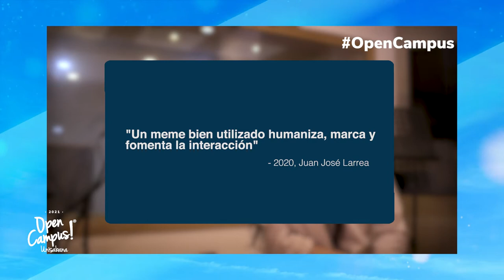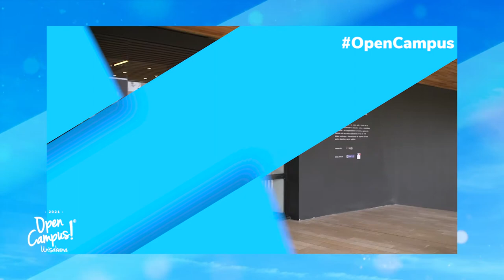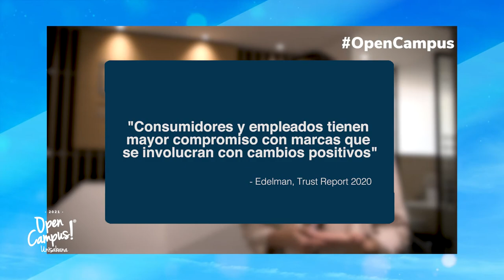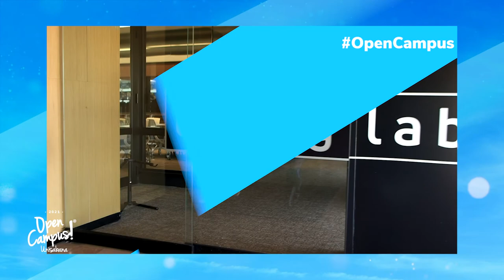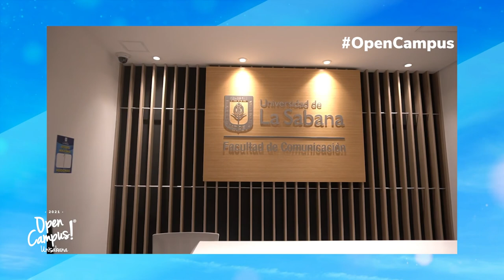OPEN CAMPUS - CORP